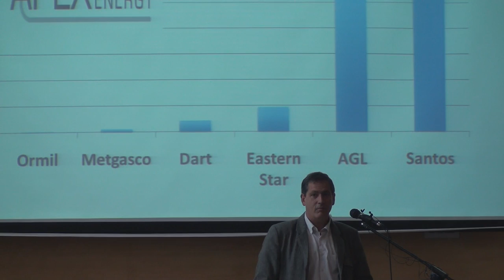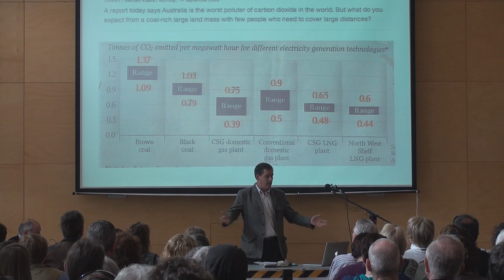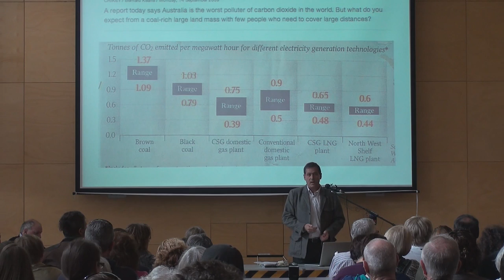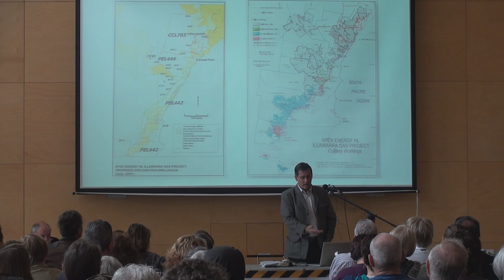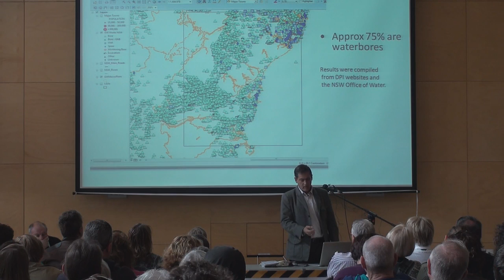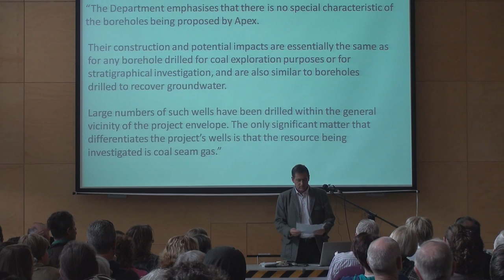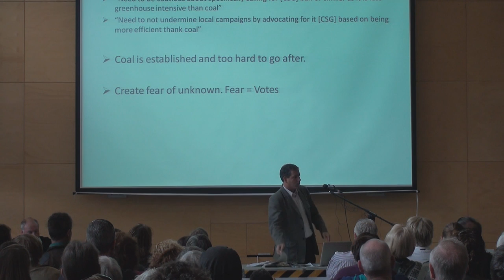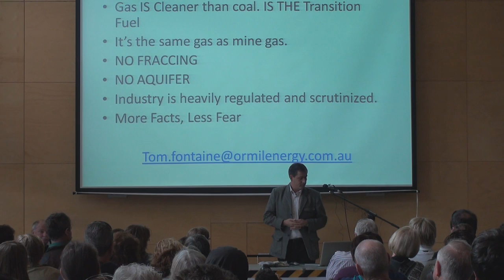Tom Fontaine.wmv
Tom Fontaine, (Managing Director of Ormil Energy, one of the CSG mining companies with approval to drill in the Illawarra) speaking at the Stop CSG Illawarra hosted community forum on coal seam gas. August 21 2011.